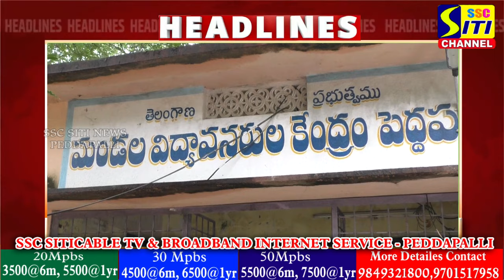SITINEWS HEADLINES II 01-11-2024